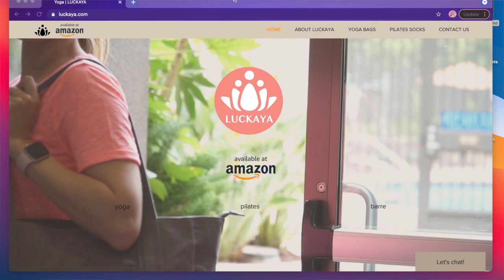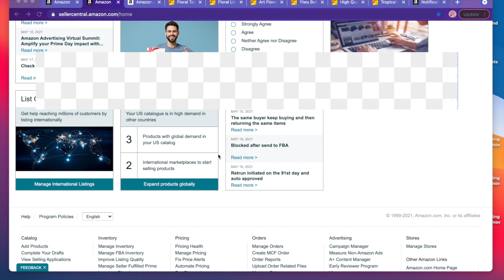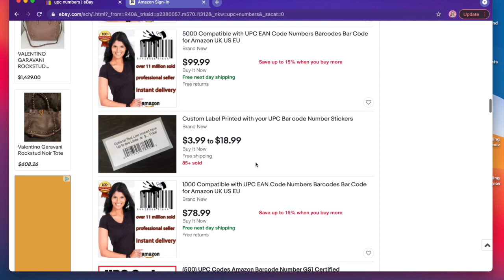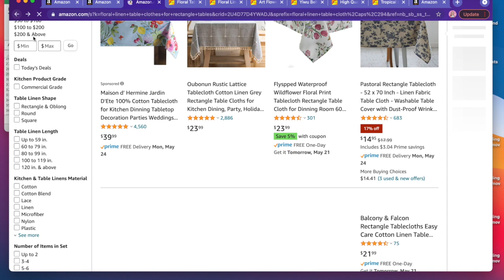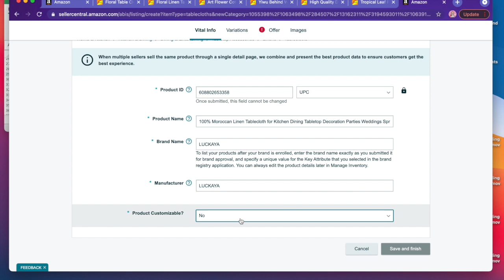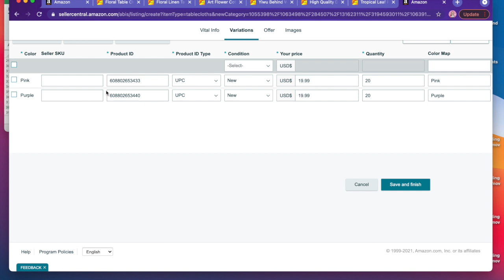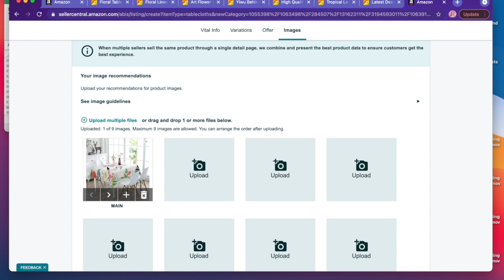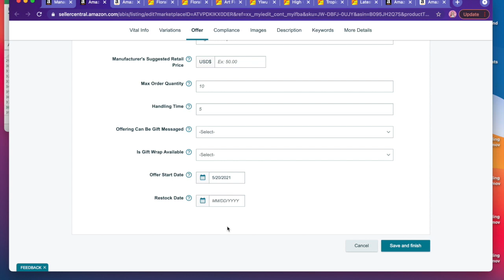Пошаговая инструкция. UPC номера, как добавить продукт ( listing) на seller.central на Амазоне.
Всем привет! В этом видео я объясняю и показываю, где найти UPC номера и как добавить продукт на  Амазоне.

Мой магазин на Amazon.com